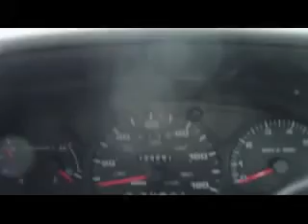2001 Ford Taurus Zimmer Motor Inc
Zimmer Motor Inc

Stk# 26432
2001 Ford Taurus SES
Engine: 3.0L V6
Trans: Automatic 4-Speed
Color: White
Mileage: 133,285